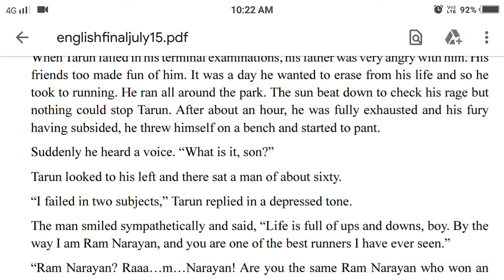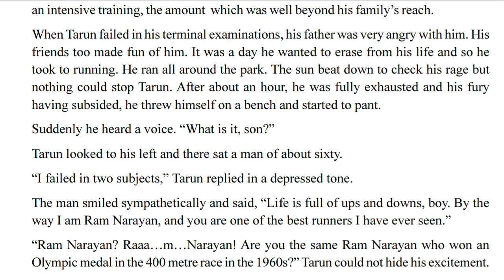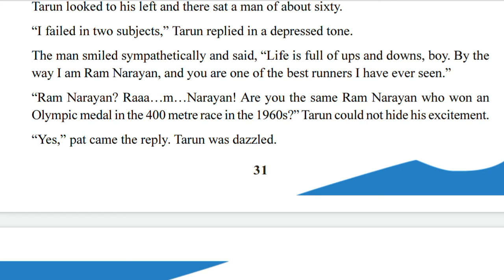The Race,Part-2, Reading- A,Unit -2,9th,English,Flight.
Lecturer: Archana Sharma
Govt. High School Jarwahi
Block: Dongargaon
Dist: Ranjnandgaon (Chhattisgarh)